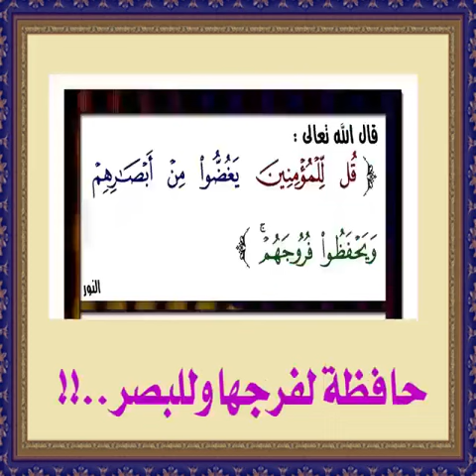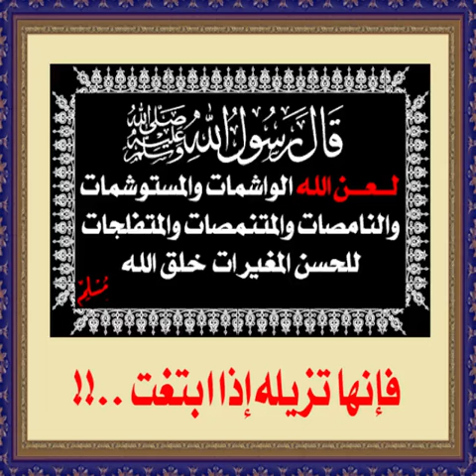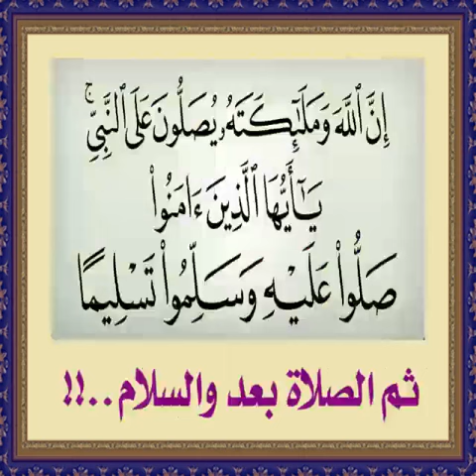خير النساء البرة التقيه 🌿